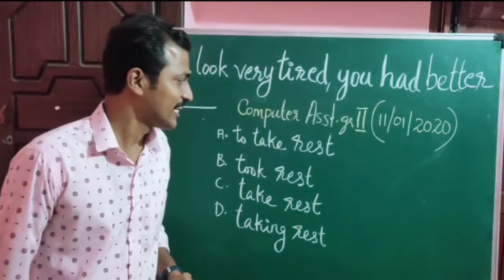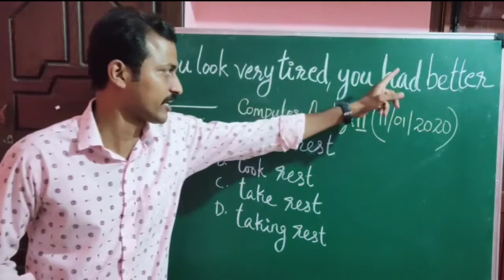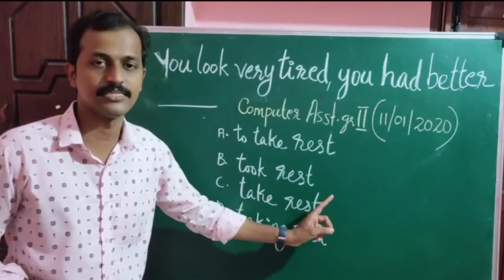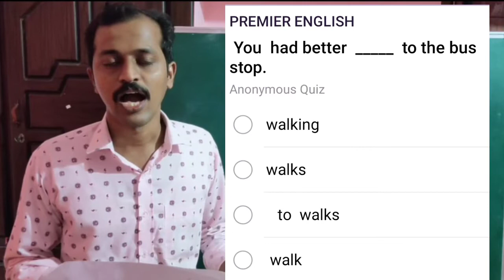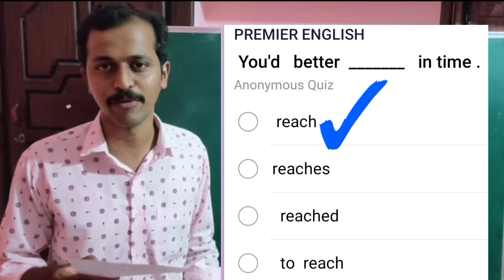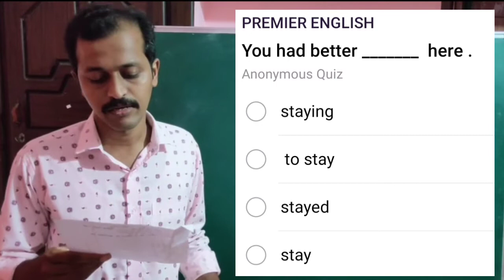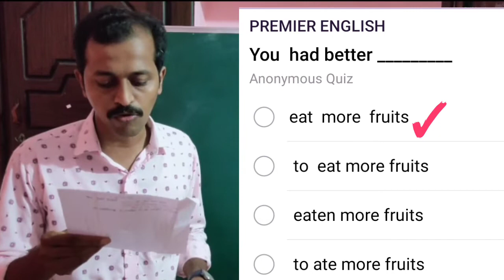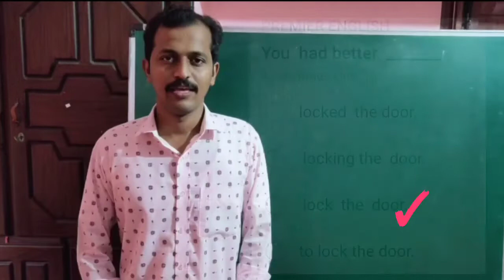Hadbetter ENGLISH GRAMMAR PREMIER PRADEEP